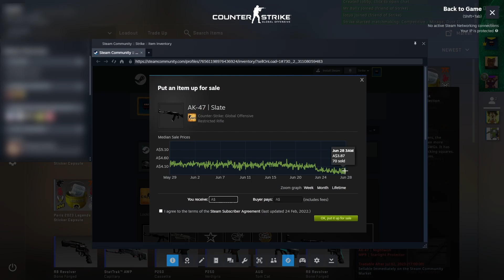csgo2.3gp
I was finally bothered to "edit" so here is my best clips from playing CSGO2 hope you enjoy :D